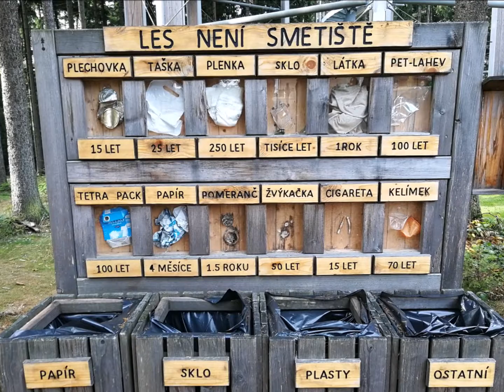Lipno - STEZKA KORUNAMI STROMŮ, KRÁLOVSTVÍ LESA, Frymburk - SVĚT POD HLADINOU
Říjen 2017

Lipno - STEZKA KORUNAMI STROMŮ - Celorepublikový unikát a první stezka svého druhu v České republice, přivítala své první návštěvníky 10. července 2012. Stezka je citlivě začleněna do krajiny v okolí Lipenského jezera. 11 adrenalinových sekcí pro děti, interaktivní didaktické zastávky a jeden z nejdelších suchých tobogánů v České republice. Ohromující výhled na Lipenské jezero, šumavskou přírodu, Novohradské hory a vrcholky rakouských Alp. To vše Vám bude odměnou za vystoupání po 675 metrů dlouhé lávce až do výše 40 metrů!

Lipno - KRÁLOVSTVÍ LESA - Několik desítek atrakcí pro malé i velké najdete kousek od Stezky korunami stromů. Originální prolézačky, lanovky, dřevěné domky, provazové sestavy, houpačky a další herní prvky jsou přímo inspirovány životem v lese.

Frymburk - SVĚT POD HLADINOU - To je unikátní expozice akvárií a artefaktů, přibližující podvodní život nejen v Čechách, ale také v tropických vodách a mořích. Na ploše 500m2 spatříte více jak 30 akvárií.

Frymburk - AQUAPARK - pro děti i dospělé rozkládající se na ploše cca 1500 m2.